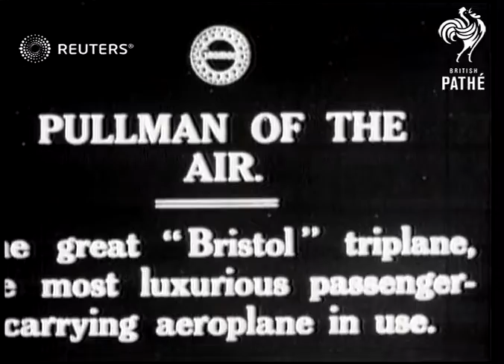Luxury aircraft, the Bristol triplane (1920)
The Bristol Triplane, also called the Pullman of the air, a luxury passenger airplane

Full Description:

SLATE INFORMATION: Pullman of the Air

ENGLAND: Unknown:
EXT

SV & SV PAN. Triplane on airfield (2 shots)

GV. Triplane in flight (several shots)

Aviation

triplane, air travel, aircraft, planes
Background: The Bristol Triplane, also called the Pullman of the air, a luxury passenger airplane